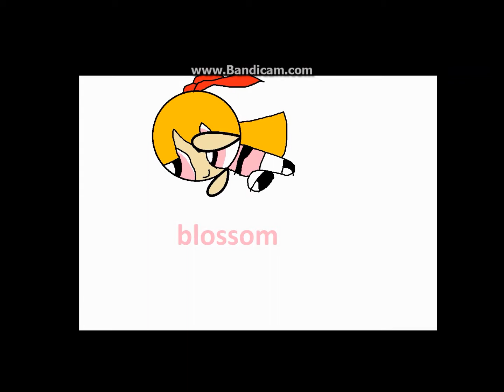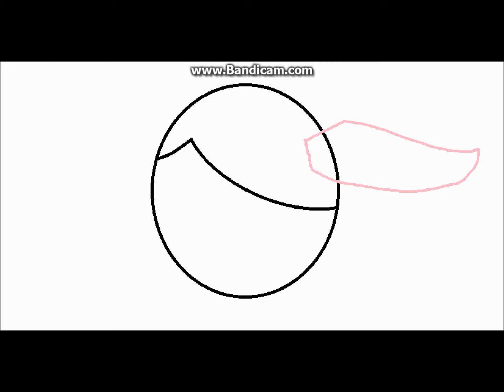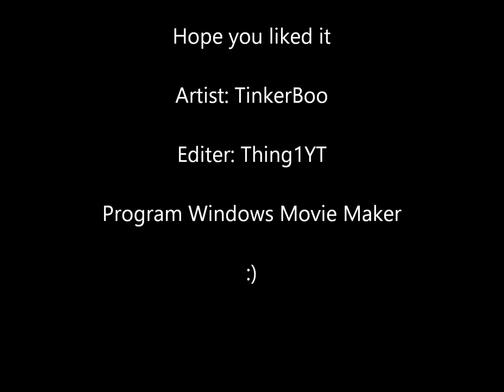The PowerPuff Girls| Speedpaint #1